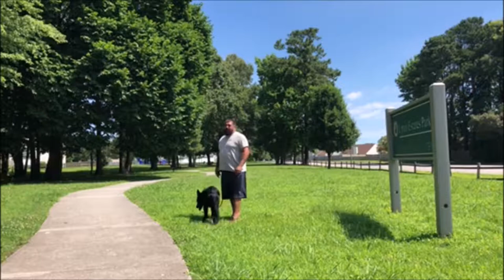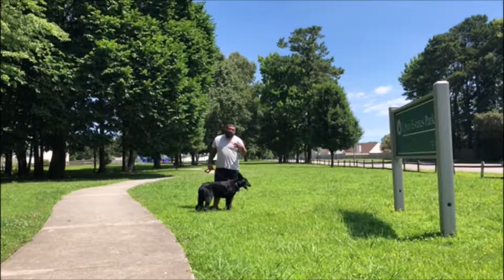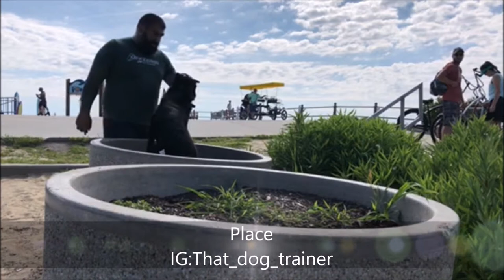German Shepherd " Django " | Amazing Transformation | Hampton Roads dog trainers